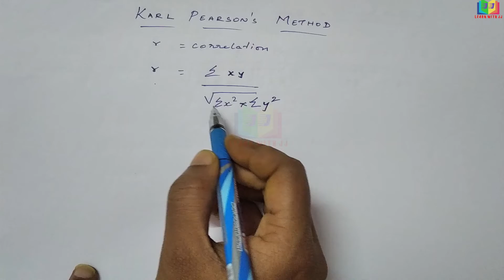Correlation || PGTRB Commerce || Statistics in Tamil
Correlation
 PGTRB Commerce
 Statistics in Tamil